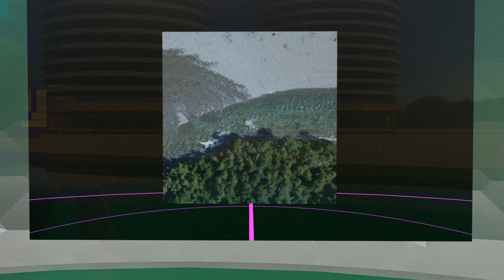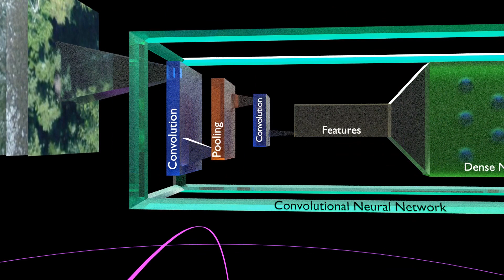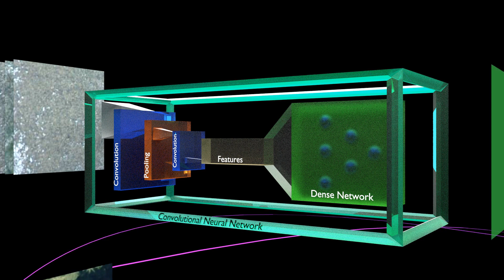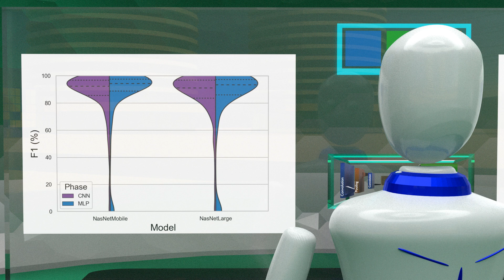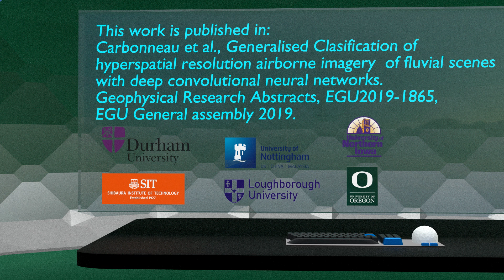Self-Supervised Classification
A brief video on the method of Self-Supervised Classification intended for a wide non-specialist audience.   This method is meant to be applied for semantic classification of high resolution imagery such as obtained by drones.